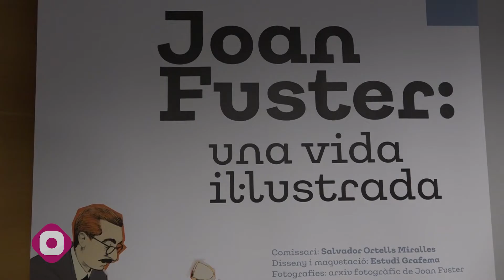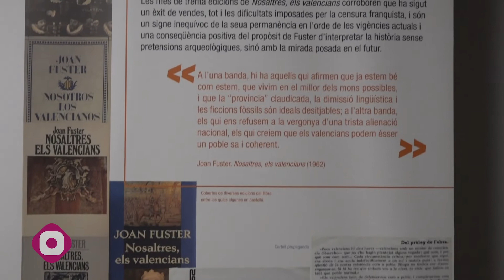Mislata inaugura l’exposició “Joan Fuster, una vida il·lustrada”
Amb motiu del Mes del Valencià a Mislata s’ha inaugurat l’exposició itinerant de l’Acadèmia Valenciana de la Llengua al voltant de la figura de Joan Fuster, declarat Escriptor de l’Any 2022, i que està instal·lada al Centre Jove el Mercat.